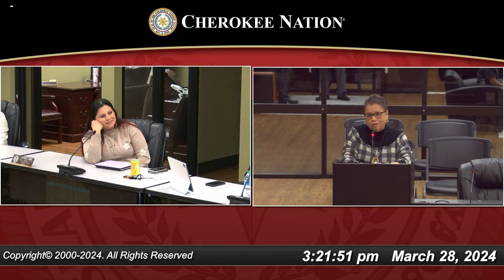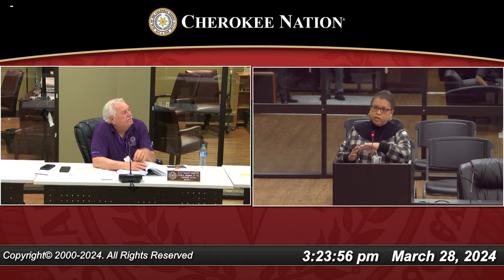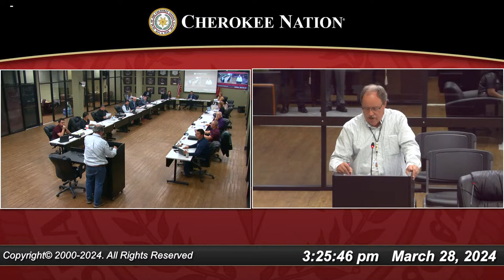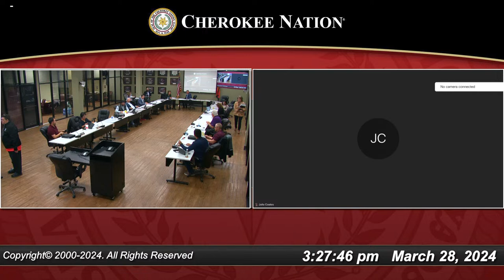Executive & Finance Committee Meeting - 03/28/2024